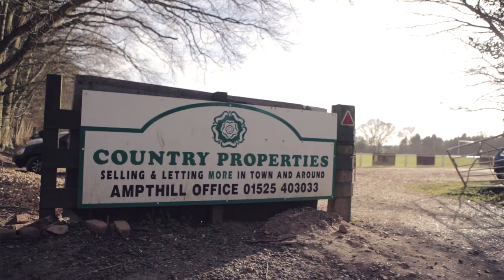CP Ampthill Film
Estate Agents in Ampthill, Bedfordshire